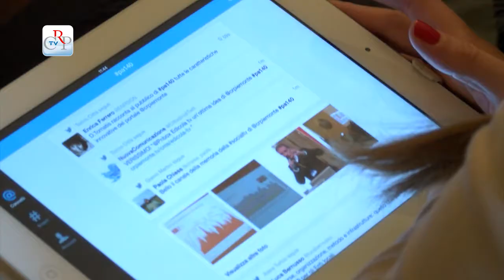Un sfida per la pubblica amministrazione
Al terzo posto nella classifica dei trend tecnologici, le socialtv sono una realtà. Possono essere una nuova sfida per le Pa che comunicano? Internet, video e social media uniti insieme possono permettere agli enti pubblici di raggiungere i cittadini in modo meno mediato? Queste le domande a cui ha risposto il convegno organizzato dal Consiglio regionale del Piemonte per il 10 ottobre a Palazzo Lascaris.